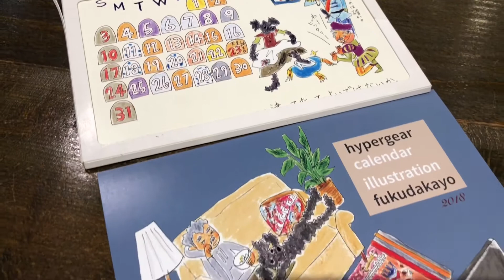【お知らせ】ヤマセンの年末年末の営業のご案内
今年もわずかとなりました。年内は30日まで通常営業します。新年は1月4日木曜日より営業いたします。どうぞよろしくお願いいたします。